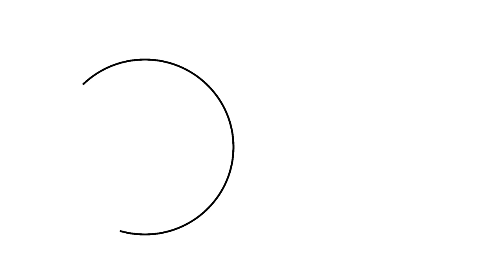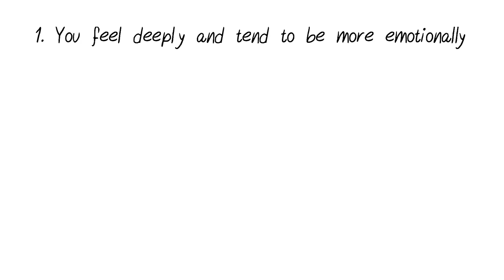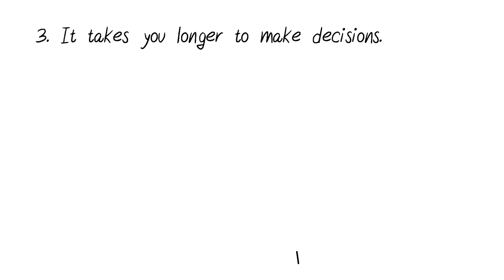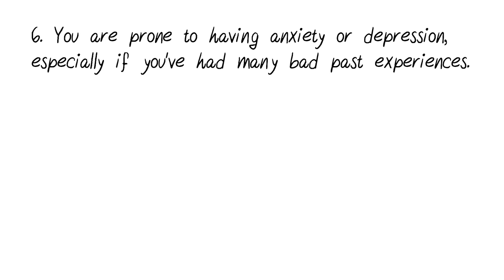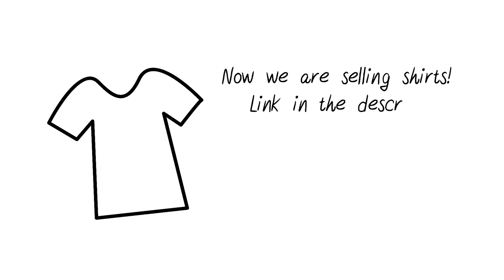8 Signs You’re a Highly Sensitive Person HSP YouTube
A highly sensitive person or HSP is someone who feels more deeply about things. They may cry more easily, prefer alone time to recharge, and display higher empathy. In fact, the personality trait was first researched by Dr. Elaine N. Aron in 1991. All of her important findings have been published in various articles and in her book The Highly Sensitive Person
The proceeds go back towards funding more content like this.

Script: Lily H
Voice Over: Lily H
Animation: Grace Cárdenas Cano
Feedback Editor: Risha Maes
Project Manager: Erin Bogo
Producer: Psych2Go